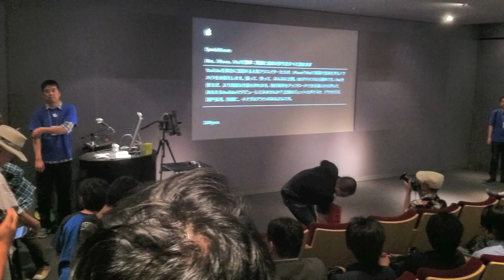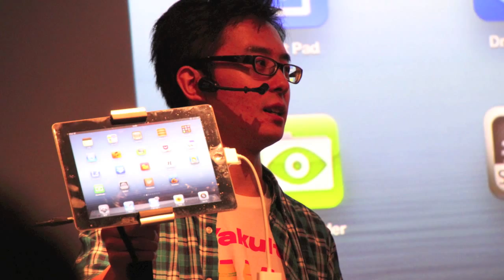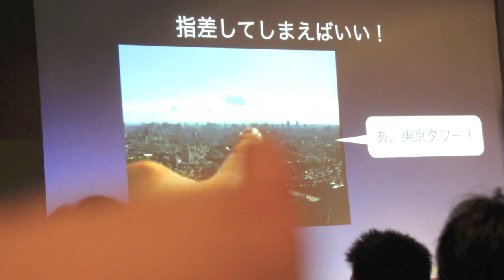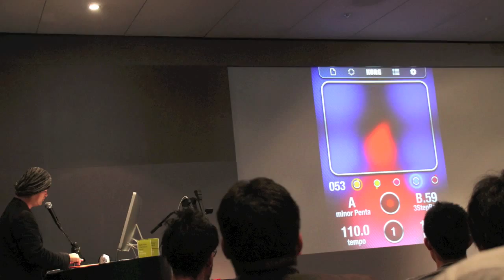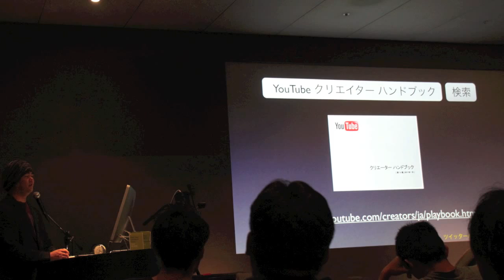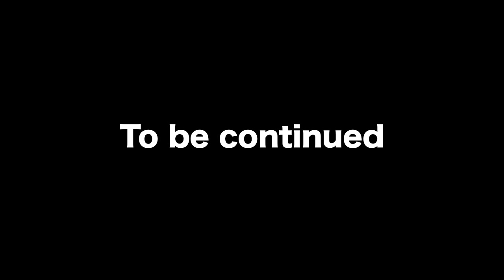ivideo 「Mac、iPhone、iPadで簡単！動画と音楽の作り方すべて見せます」1/2.mov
遅くなりまして申し訳ございません！
先月、2012年5月27日にApple Store Ginzaで行われたスペシャルイベント「Mac、iPhone、iPadで簡単！動画と音楽の作り方すべて見せます」に行ってきました！
ちょっと旬は過ぎてしまったかもしれませんが、やっとアップロードまで漕ぎ着けたので、イベントのフォトレポートをご覧ください！